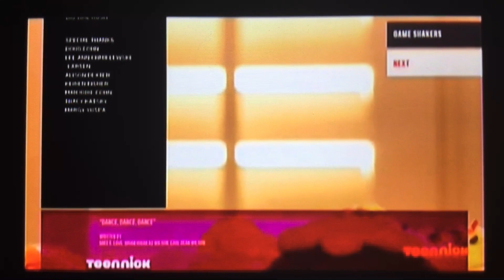(REUPLOAD) TeenNick Split Screen Credits [2020] #3